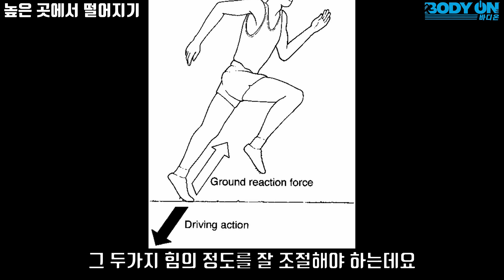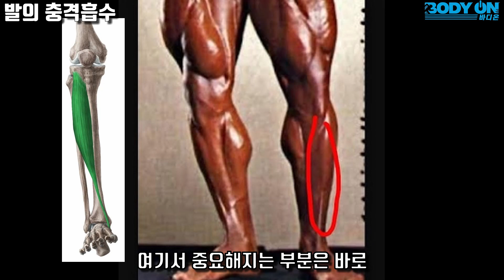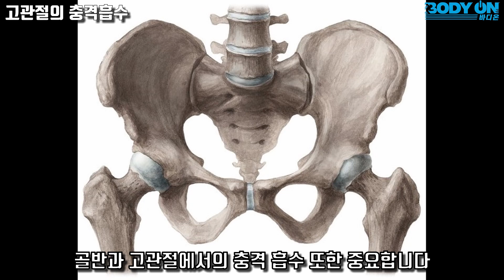달리기 허리통증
짧은 시간으로도 확실한 변화를 만들어드립니다.